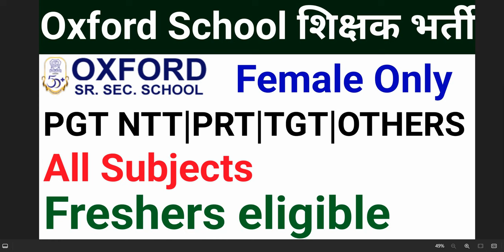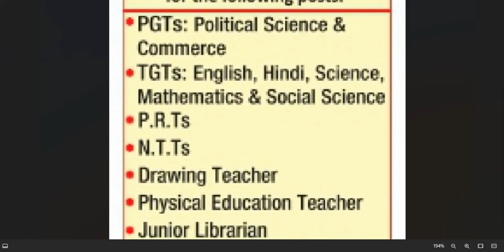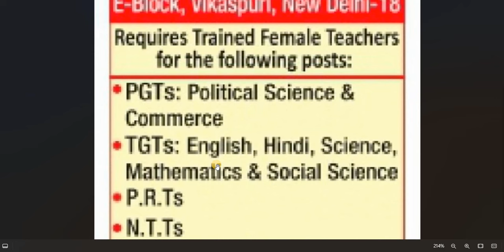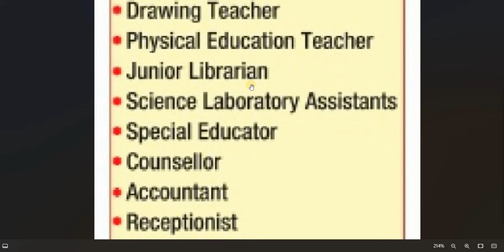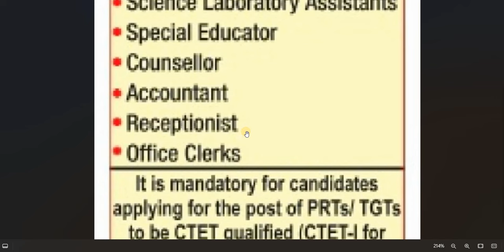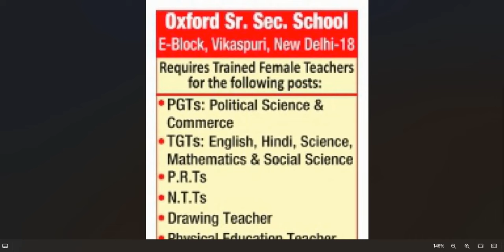OXFORD SCHOOL TEACHERS VACANCY 2024 I PGT TGT PRT NTT OTHERS I EMAIL APPLY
dsssb
nvs
nvs pgt